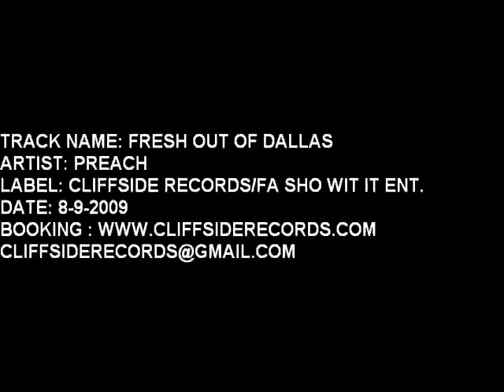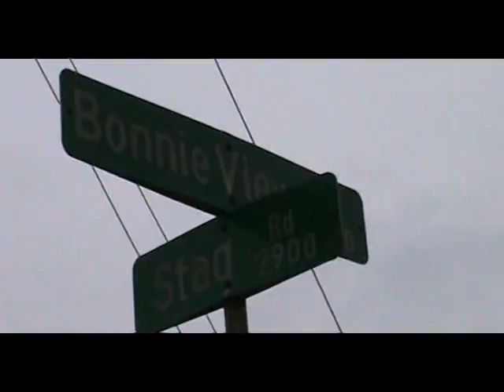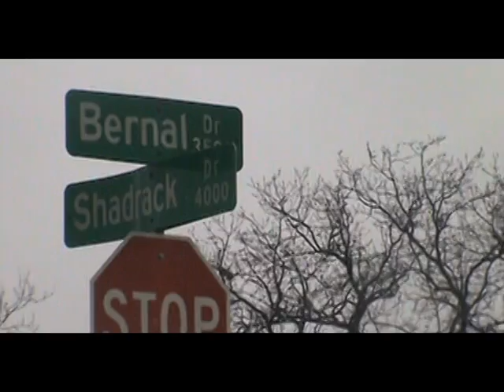FRESH OUT OF DALLAS ( official music video) Cliffside Records - Fa Sho Wit It Ent.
DON'T FOR GET TO ADD US